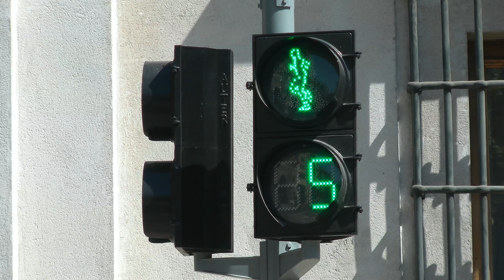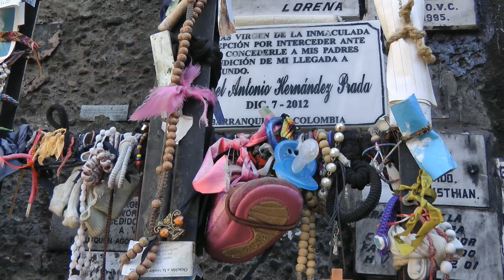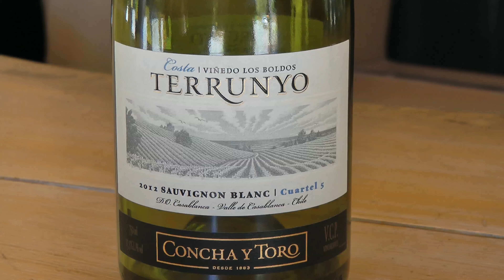Santiago, Chile 4K